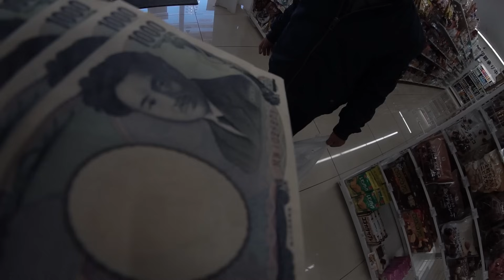APRENDENDO A ANDAR DE SKATE COM MEU FILHO DE 6 ANOS!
Meu filho Nicollas de 6 anos está aprendendo a andar de skate e está evoluindo muito rápido!
Juntos vamos ensinar para vocês os primeiros passos para quem quer começar a andar de skate e mostrar as coisas mais legais que tem no Japão.